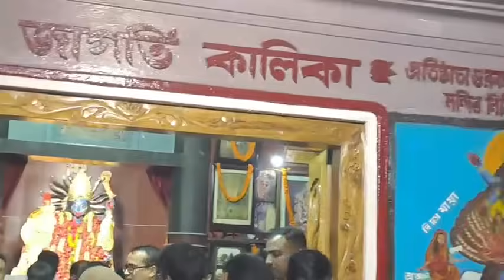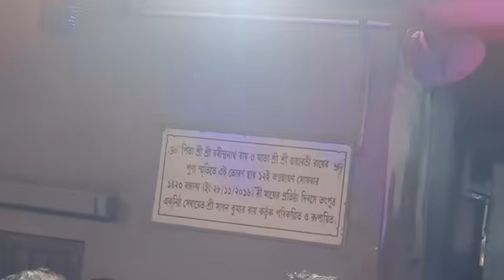ভিড়িঙ্গি মায়ের পঞ্চশুল কম্পন দেখুন।। ১৭৩ তম অধিষ্ঠান তিথি ।।Durgapur Bhiringi Kalimandir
ভিড়িঙ্গি মায়ের পঞ্চশুল কম্পন দেখুন।।দুর্গাপুর ভিড়িঙ্গি কালীমন্দিরের আজ ১৭৩ তম অধিষ্ঠান তিথি ।।
Durgapur Bhiringi Kalimondir.